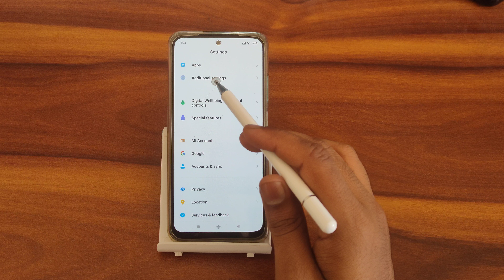How to disable auto rotate screen In Redmi 10, auto rotate screen disable kaise karen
How to disable auto rotate screen In Redmi 10
auto rotate screen disable kaise karen
screen rotation not working
screen rotation problem in free fire
screen rotation kaise band kare
how to stop auto screen rotation on iphone
how to stop auto rotate screen in free fire
how to stop auto rotate screen in pubg mobile